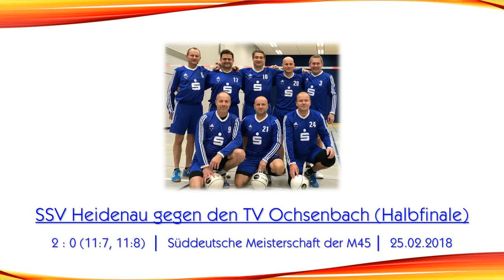SDM der M45 - Halle 2018: SSV Heidenau vs. TV Ochsenbach (Halbfinale)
25. Februar 2018